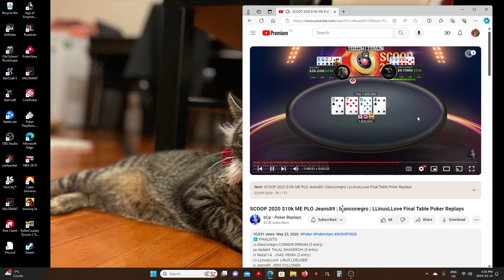Final Table Commentary: $10K PLO Main Event SCOOP 2020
Thanks to@bcpoff for the replays!